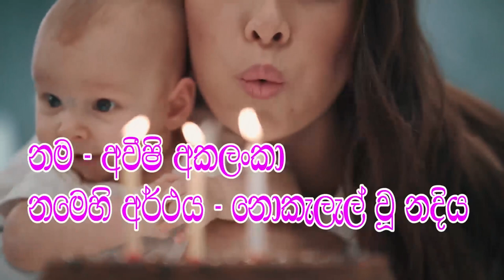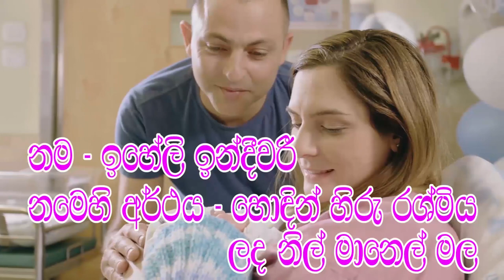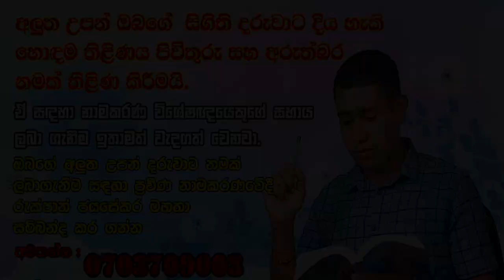2021 Latest Sinhala Baby girl names with meaning Part 02